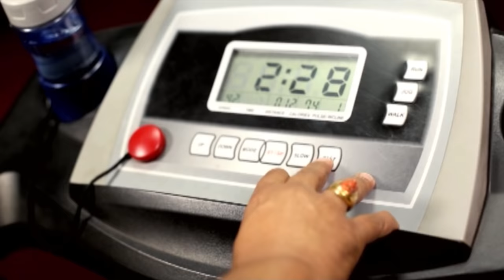NAI NABHANNU LA 4 || नाई नभन्नु ल || Title Song || FULL SONG HD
To Make this tone your caller tune
NCELL: 60211861(M),60211862(Fe) Smart: 3020415 (M),3020416 (FE)

Actors: Priyanka Karki, Anubhav Regmi, Paul Shah, Aanchal Sharma, Barsha Raut
Singer: Rajesh Payal Rai/Rajina Rimal
Lyrics: Basanta Sapkota
Script: Samipya Raj Timilsina
Producer: Dinesh Pokharel / Haribol Bhandari
Director: Bikash Raj Acharya
Co-Director : Muskan Dhakal
Camera : Prushottam Pradhan
Arranger: Alish Raj Karki
Dance : Kabiraj Gahatraj
Editor : Arjun G.C.

Lyrics.
आसु झर्न दिन्न कहिले
टिम्रो आँखा बाट
जूनी जूनी छुट्ने  छैन
तिम्रो मेरो साथ
तिम्रो आँखा बाट
तिम्रो मेरो साथ
आफ्नो भन्दा बदी भरोसा
मलाई तिमी माथि छ
तिमी नै नाइ नाइ नाइ
नाइ न भन्नु ल
तिमी नाइ नाइ नाइ नाइ

सुख  बड्द   बाद्छ  सुख
दु:ख बड्दा  आधा
जिन्दगीको मूड हरुमा
आउन्छं धेरै बाधा
दु:ख बड्दा  आधा
जिन्दगीको मूड हरुमा
आउन्छं धेरै बाधा
मलाई केही  चिन्ता छैन
नत  केही  डर
तिम्रै सास्ले ढद्किन्छ
यो मुटु हरेक पल

तिमीले नै  सिकएउ र
मैले  बाँच्न जाने
जिन्दगीको जेउने आधार
सबै तिमी ठाने
मैले  बाँच्न जाने
जिन्दगीको जेउने आधार
सबै तिमी ठाने
मेरो यो जेउ ज्यान
गरे तिम्रै नाउ
हरेक जूनि मात्र तिम्रै
तिम्रै हुन पाउ